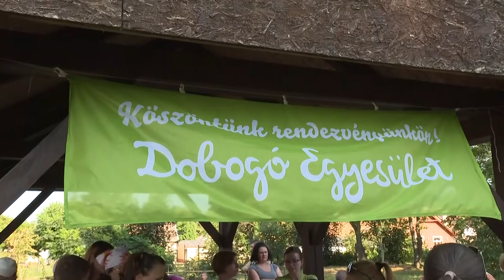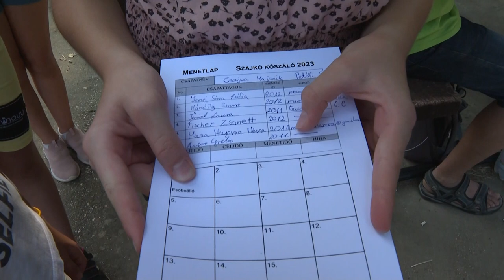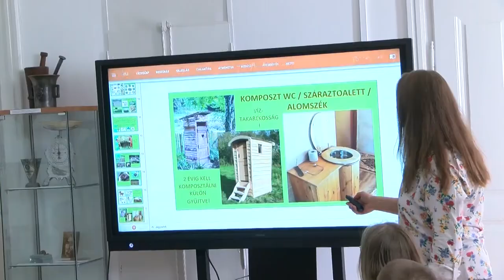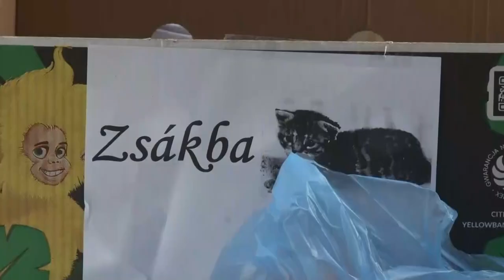Bonyhádi Napló - 2023.07.21.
Tartalom:
- Bukovinai Találkozások - minden készen áll az augusztus első hétvégéjén megrendezendő fesztiválhoz
- Néhány év alatt valóságos mozgalommá vált a „Mozdulj Bonyhád!” névre keresztelt sportrendezvény-sorozat
- Tartalmasan telik a nyaruk azoknak a gyerekeknek, akik a Völgységi Múzeum táboraiban vesznek részt.
- Meglepetés kirándulás a bonyhádi időseknek-a Perczel kúriában tölthettek egy napot